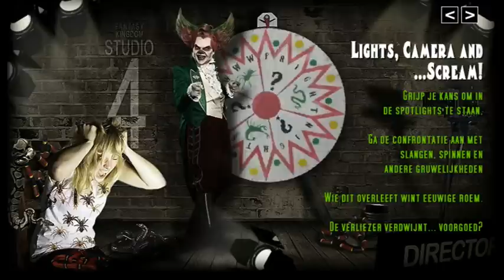Walibi World Fright Nights Lights Camera and Scream